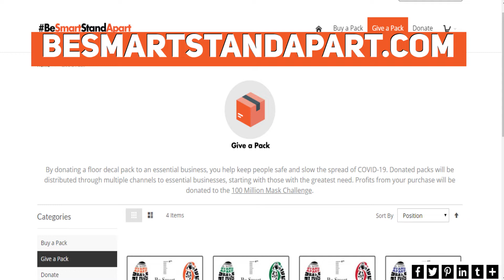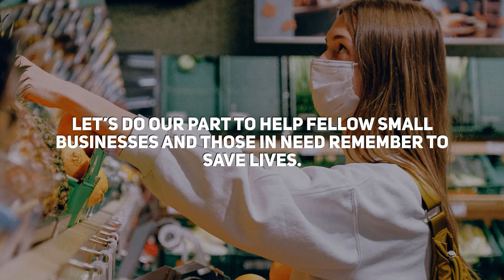Be Smart Stand Apart